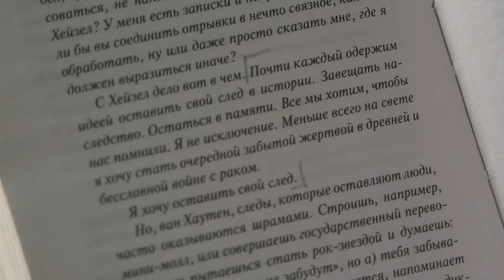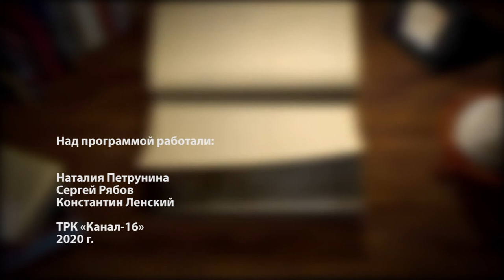Книжная полка №102. Джон Грин - «Виноваты звёзды»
В новом выпуске программы «Книжная полка» о романе Джона Грина «Виноваты звёзды» расскажет Виктория Решетняк.